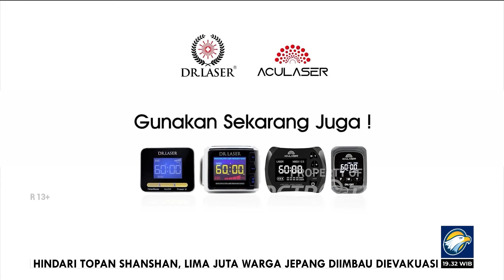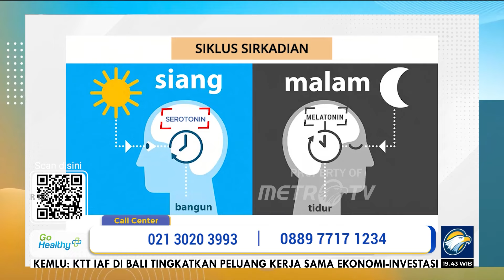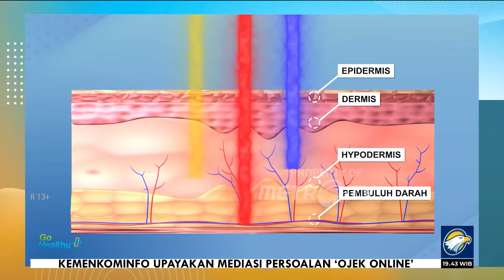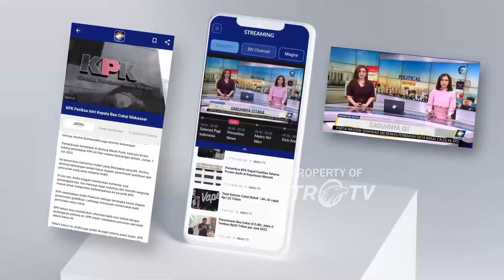GO Healthy - Aktris Mutiara Sani Alami Tekanan Darah Tinggi Tanpa Gejala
MetroTV, Mutiara Sani, Ia adalah seorang aktris senior yang dulu wajahnya sering tampil di banyak film. Kini, Mutiara sudah berusia 79 tahun dan ia masih sangat produktif. Terutama untuk membantu masyarakat lewat jalur politik. Di usianya saat ini, ia memang harus lebih berhati-hati dalam menjaga kesehatan. Dan bahayanya lagi, Mutiara tidak merasakan gejala apapun ketika tekanan darahnya sedang tinggi. Ia khawatir bisa mengalami komplikasi jika kesehatannya tidak diperhatikan dengan baik. Sudah berbagai cara ia lakukan, dari memperbaiki pola makan, hingga rutin menggunakan teknologi laser. Agar tekanan darahnya bisa terkendali.